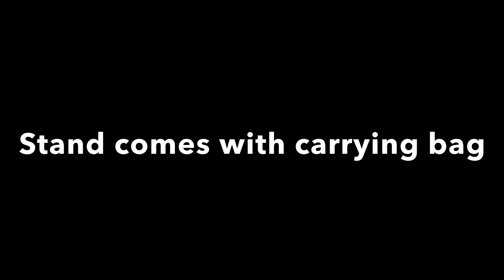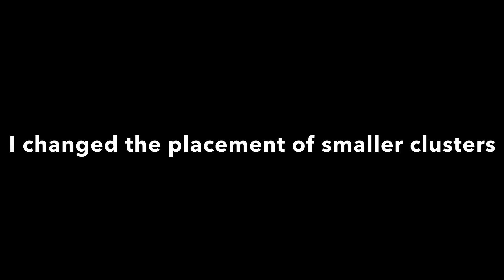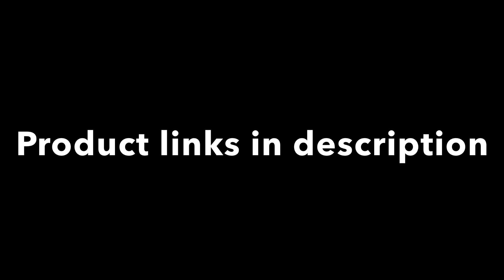Mini Round Balloon Arch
How to make a mini round balloon arch! Unboxing hoop stand & balloon sizer cube. I used a total of 174 balloons for this decoration.

Kalisan Balloons
(5” & 12” Standard Coral, 5” & 12” Pastel Matte Macaroon Salmon)

*18 Holes Collapsible Wood Balloon Sizer Box Cube

*Set of 5 Acrylic Stands (I used 12”, 16” & 24” in the video)

*Custom Wood Marquee Sign (my custom name was Baby)

*2PK 5FT x 10FT Black Polyester Curtain Panel Backdrops

*Ask Me For A Balloon Amazon Storefront
USA